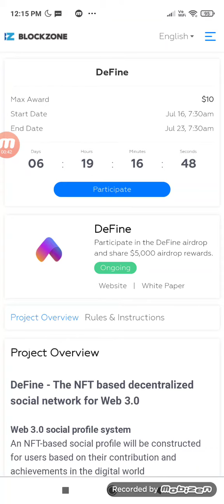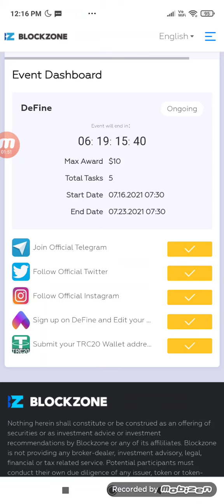Free Airdrop from Blockzone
define airdrop